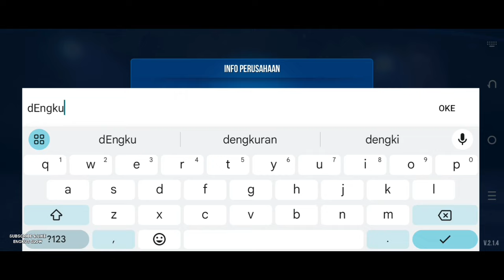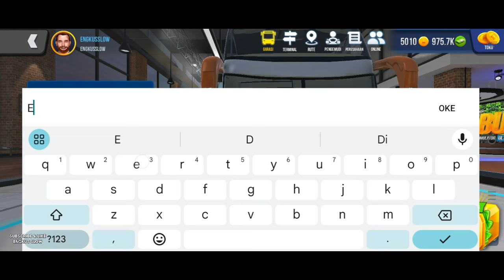Bus Simulator Ultimate Mod Apk Versi Terbaru 2024